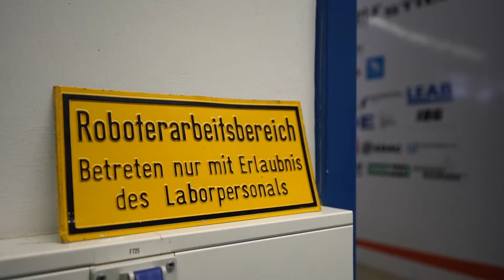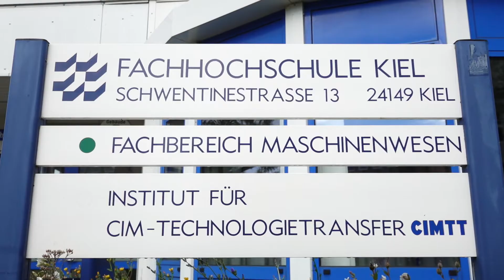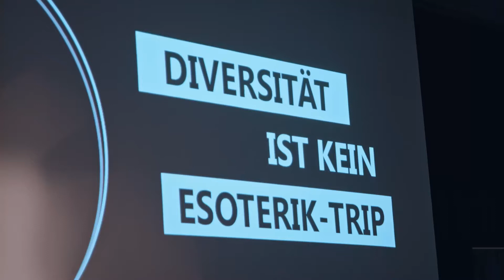Digitale Kompetenzen in Schleswig-Holstein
Wir waren in Schleswig-Holstein unterwegs und haben den echten Norden zum Thema Digitalisierung und digitale Kompetenzen im Land genauer unter die Lupe genommen. Erfahren Sie mehr im Video.